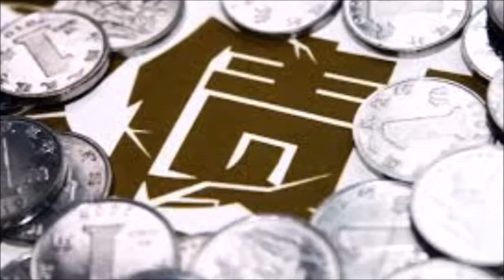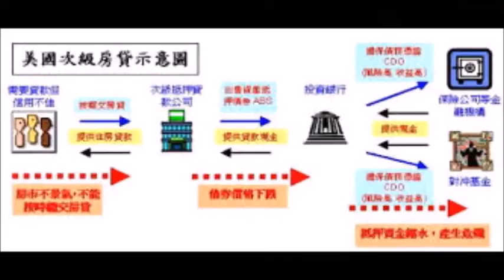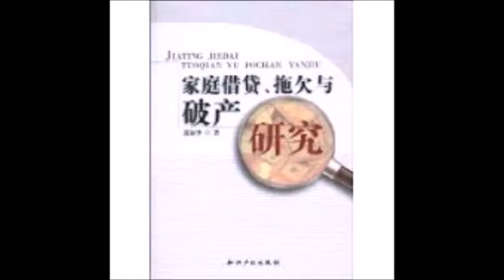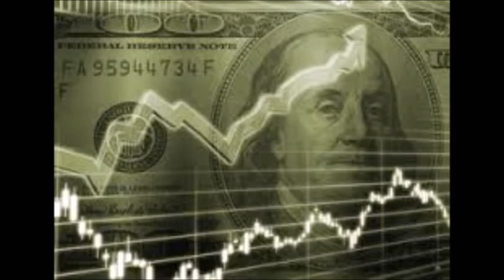亞投行金本位改革具體問答(22)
Q1美國對於歐債問題態度為何?

這幾年美國不斷喧囂、
渲染，
擴大歐債的問題，
實質就是搞散歐元區的向心力。
美國成功的第一個證明是，
歐盟最大成員國英國不加入歐元區了。
美國希望未來要做的工作——
也是正在做的工作，
是推動德國退出歐元區。

Q2 在2016年美元崩盤前市場對美元價格反應是否合理?

在2015年美元崩盤前
美國的經濟增長雖然只有1％－2％,
但美元經濟總量占到全球經濟的60％。
2015後走下坡 2016大衰退
“價格和價值之間是一種錯覺，
走勢和格局之間是一種誤判，
對經濟影響和定位就會出現混亂。”
過去的價格以需求為主，
而後癌是投資、
投機決定價格，
炒作貨幣就是個明證

Q3美元真實的價值與價格關係為何?

美元的價格
遠遠高於其真實的價值。
世界對美元的信任並不是基於美國的經濟，
因此這種信心是十分脆弱的。
很多人認為2008年的金融危機已經過去，
美國的經濟正在復蘇，
這種樂觀的觀點忽略了美國真正的危機——
即將到來的2016年美國國債和美元危機。
當世界意識到美元是美國“皇帝的新衣”時，
美國真正的危機才算來臨。
一旦美元霸權開始瓦解，
美國在江湖上的狐朋狗友們
將立刻墻倒眾人推式地
爭相拋售手中的美元。
那時，
美國人才會意識到2008年的金融危機不過是一場熱身而已。
世界對美元的
錯誤的信心短期內賜予了
美國人免費的午餐，
並使得美國人錯誤地認為
即使不生產也能夠享受高質量的生活，
但是世界的蘇醒
和對美元的拋棄
將讓美國人認識到過去的繁華
只建立在一個虛假的基礎之上。
那時的美國人將不得不重新勒緊褲腰帶，
挽起袖子開始生產，
停止借貸消費，
重新儲蓄爭取盡快的實現工業的現代化，
同時接受一個嚴重下滑的生活質量。
亞投行金本位的金元正義之師
即將出現
大大改變世界經濟發展
走向更健全的道路
每單位的金元貨幣價值等同於若幹重量的黃金
（即貨幣含金量）。
是世界所創造的紙上價值
與黃金儲備多少完全無關

Q4何謂美國泡沫經濟?

針對美國泡沫經濟而言:
是指一個經濟中的一種
或一系列資產出現了比較嚴重的價格泡沫，
並且泡沫資產總量
已經占到宏觀經濟總量的相當大的比重，
而且泡沫資產還和經濟的各個部門
發生了直接或間接性的聯系，
並且一旦泡沫破裂，
將給經濟的運行帶來困境，
或者引發金融倒退，
或者引發美元危機。
具有這樣特徵的國民經濟，
稱之為美國泡沫經濟。